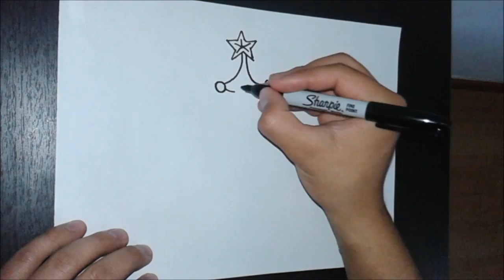Dibujando Arbol de navidad -Christmas Tree | Dibuja un arbol de Navidad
Aprende cómo dibujar uAprende cómo dibujar un arbol de navidad paso a paso y de la forma más fácil. Tutoriales de dibujo de Navidad para que aprendas a dibujar dibujos fáciles.

Si te has hecho alguna de las siguientes preguntas, este video es para ti :D
como dibujar un arbol de navidad
como dibujo un arbol de navidad
como dibujar árbol de navidad
como hacer un árbol de navidad dibujo
como pintar un arbol de navidad
como dibujar un pino de navidad
como dibujar un arbol de navidad facil
como hacer un dibujo de un arbol de navidad
como se dibuja un árbol de navidad
como se dibuja un arbolito de navidad
como hacer un pino de navidad dibujado
como dibujar un pino de navidad paso a paso
como dibujar un pino navideño
como dibujar arboles de navidad faciles
como dibujar un arbolito de navidad paso a paso
como se dibuja un arbol de navidad
como dibujar un arbol navideño
como hacer un dibujo de arbol de navidad
como dibujar un arbol de navidad paso a paso
como dibujar una arbol de navidad
como dibujar arbol de navidad facil
como hacer un arbol de navidad dibujo paso a paso
como hacer un dibujo de un pino de navidad
como decorar un arbol de navidad dibujado en cartulina
como dibujar un árbol de navidad facil
como se dibuja un pino de navidad
como dibujar un arbol de pino
como dibujar arbol de navidad paso a paso
como dibujar paso a paso un arbol de navidad
como dibujar un arbol de navidad grande
como pintar arboles de navidad
como dibujar arbolito de navidad
como hacer arboles de navidad para dibujar
como pintar el arbolito de navidad
como hacer dibujos de arboles de navidad
como pintar un arbol natural de navidad